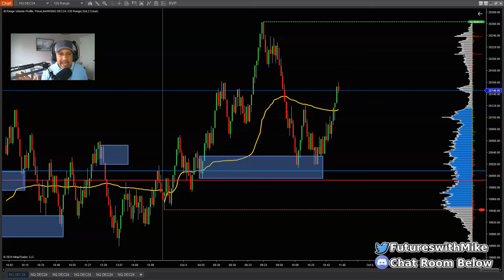What Emotions Do You Feel Right After Blowing Your First Trading Account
In this video I explain the raw emotions that most traders feel shortly after blowing their trading account using a prop firm like Topstep, Apex or even My Funded Futures.

👉Click the Link Below to Become an Exclusive Member to Gain Access to the Trade Breakdowns, Video Playlist and More:

Recommended Futures Trading Books:
The Discplined Trader by Mark Douglas